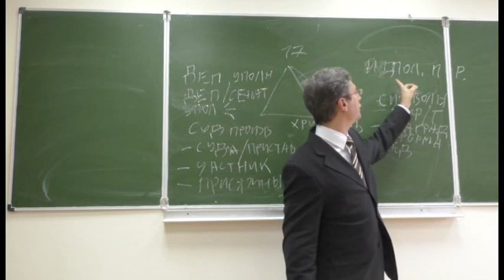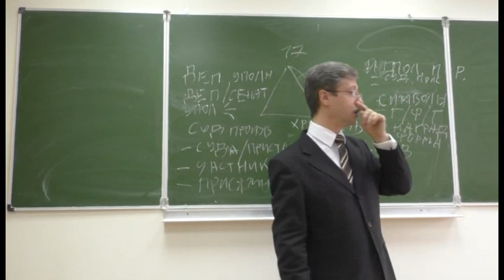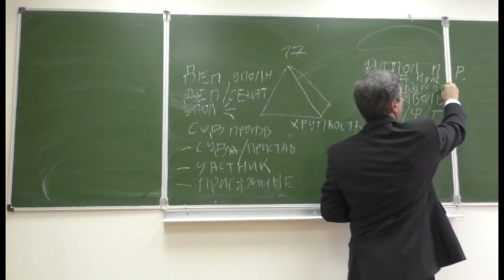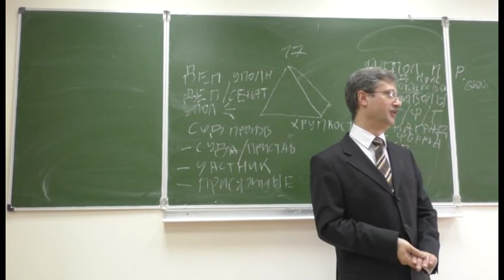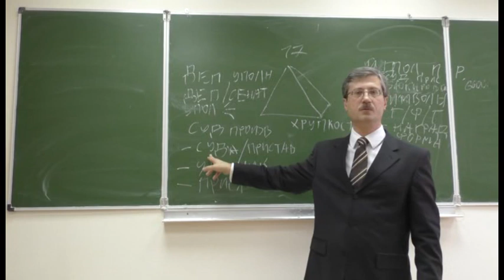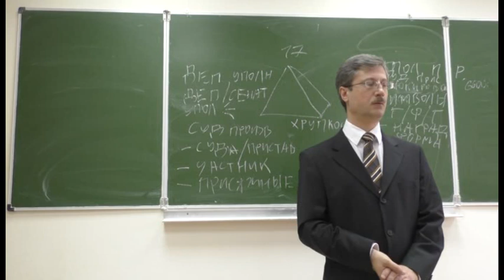Административные правонарушения в отношении исполпроизводства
Пункт лекции №1: Понятие исполнительного производства.
А) Исполнительное производство — это последняя, завершающая стадия гражданского процесса, которой приводится в исполнение решение суда по делу. Процесс по защите права не оканчивается вынесением решения и вступления его в законную силу, а продолжается в форме исполнительного производства, образующего самостоятельную стадию процесса.
Исполнительное производство представляет собой установ­ленный законом порядок принудительной реализации судебных актов и актов иных органов, имеющий своей целью обеспечение реальной защиты нарушенных или оспоренных субъективных материальных прав или охраняемых законом интересов посредством использо­вания механизмов государственного принуждения.

Пункт лекции №2: Лица, участвующие в исполнительном производстве.
Статья 48. Лицами, участвующими в исполнительном производстве, являются:
1) взыскатель и должник (далее также - стороны исполнительного производства);
2) лица, непосредственно исполняющие требования, содержащиеся в исполнительном документе;
3) иные лица, содействующие исполнению требований, содержащихся в исполнительном документе (переводчик, понятые, специалист, лицо, которому судебным приставом-исполнителем передано под охрану или на хранение арестованное имущество, и другие).

Пункт лекции №3: Случай неисполнения требований судебного пристава.
Судебный пристав (судебный исполнитель) — должностное лицо, осуществляющее принудительное исполнение судебных решений и постановлений.
В России судебные приставы — должностные лица — государственные служащие Российской Федерации, на которых Федеральным законом № 118 «Об органах принудительного исполнения» возлагаются задачи по обеспечению установленного порядка деятельности судов, по исполнению судебных актов, актов других органов и должностных лиц, а также по осуществлению правоприменительных функций и функций по контролю и надзору в установленной сфере деятельности.
Пример неисполнения требований судебного пристава:
Кредитор обращается в суд, суд дает исполнительный лист, возбуждается исполнительное производство, судебные приставы-исполнители приходят к должнику, показывают исполнительный лист и заявляют о том, что забирают имущество. Если имущества нету, то судебные приставы пишут: "Прекращаю исполнительное производство за невозможностью исполнения". Судебные приставы будут время от времени приходить к должнику. В случае если у должника забирают имущество, не присущее к нему, собственник этого имущества обращается в суд и возвращает себе свое по праву.

Пункт лекции №4: Случай отказа от блокировки.
Пример: в статье "глава 13" ГК РФ были правонарушения против информации, и одно из них примерно звучало так: "Если запрещают поисковикам искать, но они все равно ищут". В данном случае GOOGLE наказали: роскомнадзор обратился к GOOGLE, чтобы он не показывал определенные сайты, но GOOGLE ничего на это не ответил, и они наложили штраф на них.